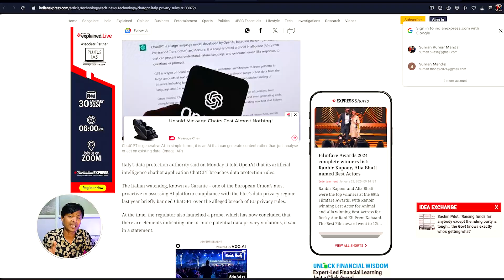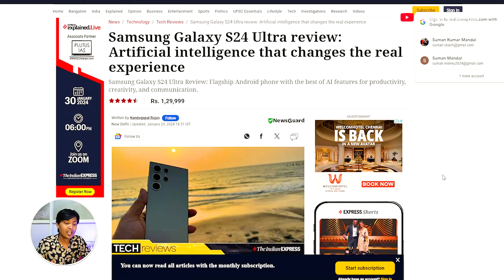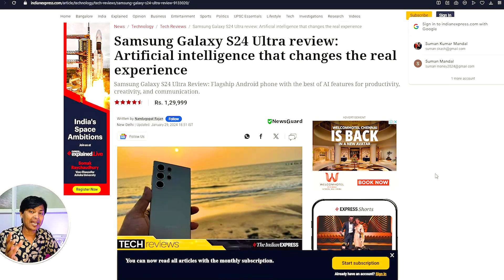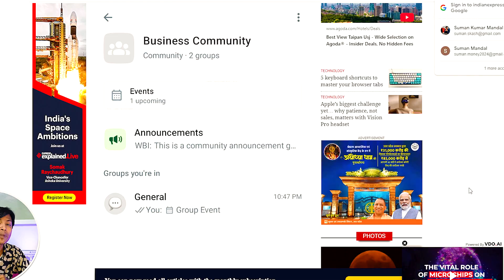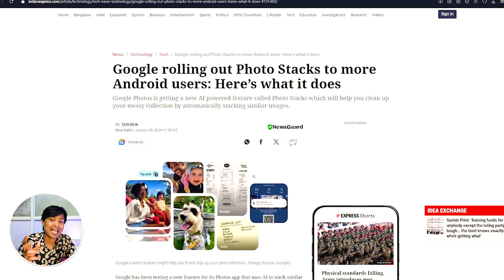realme 12 & 12+ India Launch, ChatGPT breaches privacy rules, S24 AI, Apple Podcasts, Photo Stacks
If you like my honest review & want to support the channel financially you can PhonePe Gpay UPI  suman.unboxed@dbs Hello, Friends Welcome to Tech News No.02. Today There Are Lots Of Amazing Tech News Lined Up For You.

Tech News covered
- Italy watchdog says OpenAI’s ChatGPT breaches privacy rules
- Samsung Galaxy S24 Ultra review: Artificial intelligence that changes the real experience
- WhatsApp will soon pin events in community group chats
- Tech News Today: realme 12 Pro series launched, HONOR X9b gets India launch date, and more
- Apple Podcasts will offer auto-generated transcripts in iOS 17.4
- iOS 18 will be one of the ‘biggest updates’ in Apple’s history, says report
- Private posts are coming to Instagram via ‘Flipside’
- Google rolling out Photo Stacks to more Android users: Here’s what it does

OPPO Reno 11 Pro Indian Retail Unit CAMERA TEST ⚡ The Pro-trait Master 📸 Best Camera Phone Rs 40,000

Some more updates that's not covered but its important tech new of this week.
EU Makes Apple Bow Down, Again!
OPPO To Resume Smartphone Sales In The EU
realme 12 Pro series Launched In India Today
OnePlus 12 Series Launched Globally
Asus Zenbook 14 OLED Launched In India
Moto G24 Power Launching in India on January 30th
Tecno Spark 20 Key Specs Teased On Amazon
Samsung Galaxy M15 5G, Galaxy F15 5G Launching Soon
vivo V30 series Set To Launch Globally Soon
Affordable Galaxy Z Fold 6 Coming soon?
Nothing Phone (2a) spotted on TUV certification
OnePlus Nord 5 Key Specs Revealed
realme 12, realme 12+ Listing Surfaces Online
Google Pixel 9 / Pixel 9 Pro Design Revealed
WhatsApp Introduces New Feature
Apple Car Launch Delayed!
 Galaxy S24 Series Will Be Delivered Within 10 Min

Note: If you think there is any issue please let us know & I will take down the video. I respect all creators and their work.